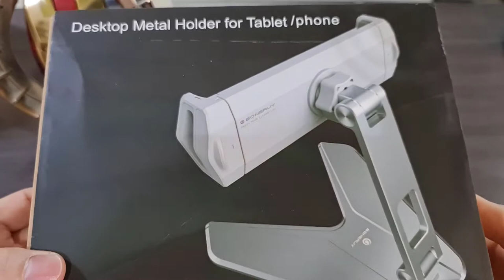Best Tablet Stand? Aluminum Desktop Stand for Tablet Rp. 385K